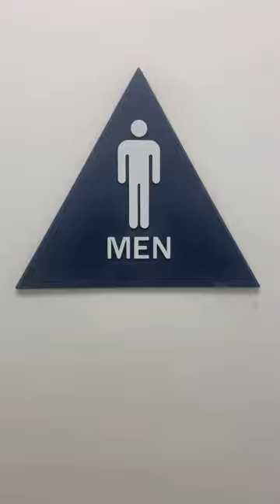San Jose #1 Ross Men's Restroom Full Shoot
Ross in San Jose CA off of HWY 85. This restroom is garbage.

Nonebrook: F+
Highcrest: E-

Rating Scale

A+ EPIC
A Amazing
A- Nice
B+ Great
B Good
B- Okay
C+ Boring
C Not Good
C- Bad
D+ Junk
D Garbage
D- Trash
E+ Terrible
E Horrible
E- Awful